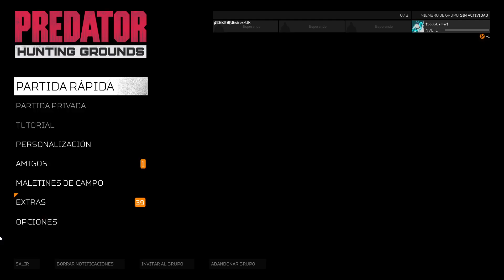Predator: Hunting Grounds PC Gameplay 1080p60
intento nuevo partida otra vez partida amigo equipo esta bien tiempo!